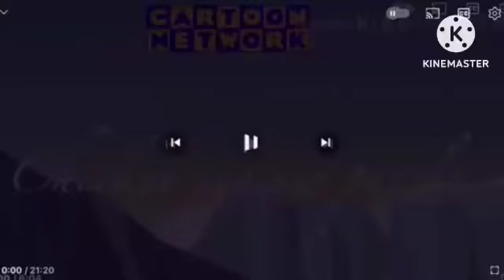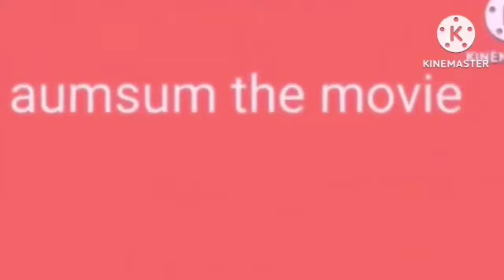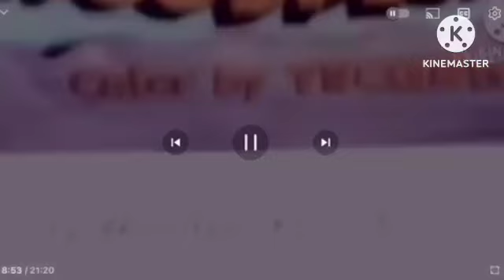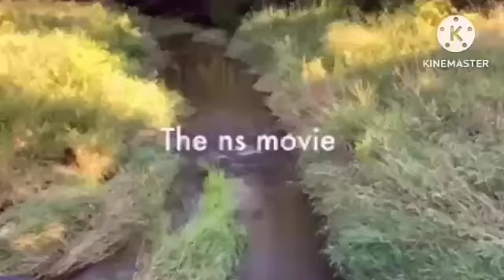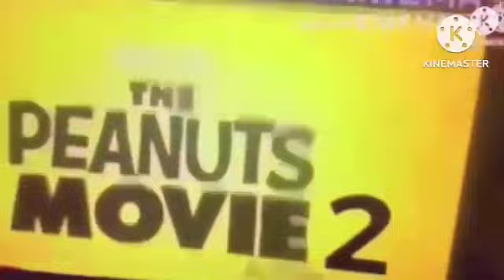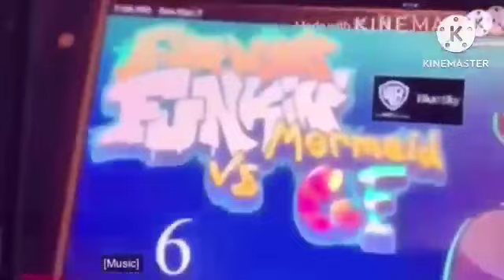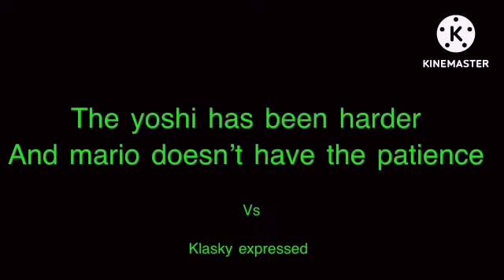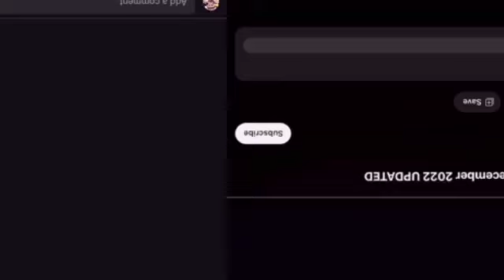Sony pictures animation 2004 - 4650